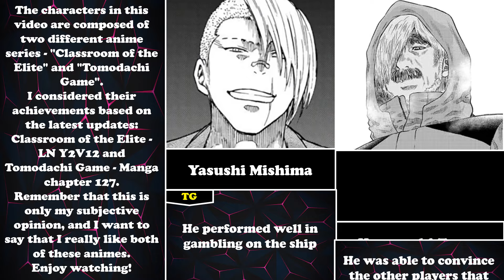Classroom Of The Elite vs Tomodachi Game Tournament in Outsmarting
So, in this video you will find out who will be winner in outsmarting tournament between two anime series - Classroom Of The Elite (LN Y2V12) and Tomodachi Game (Manga Chapter 127). What do you think, who will be in top 10 best in cote and tg? Enjoy watching!

My Classroom Of The Elite Playlist ➤ (50+ creative and best videos about COTE)